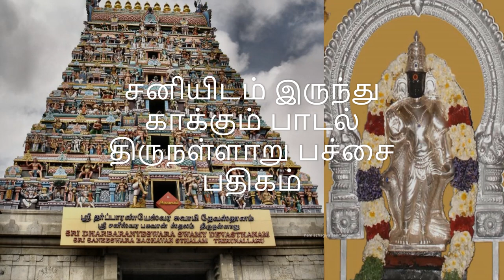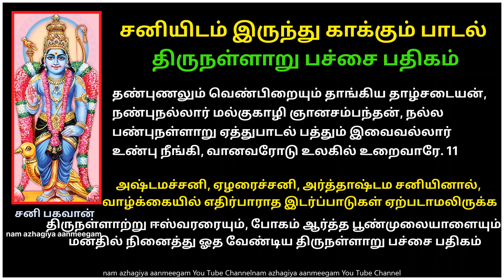அஷ்டமசனி, 71/2சனி அர்தாஷ்டம சனியிடம் இருந்து காக்கும் திருநள்ளாறு பதிகம் Thirunalaru Pachai Pathigam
அஷ்டமச்சனி, ஏழரைச்சனி, அர்த்தாஷ்டம சனியினால், வாழ்க்கையில் எதிர்பாராத இடர்ப்பாடுகள் ஏற்படாமலிருக்க, திருநள்ளாறு  தர்ப்பாரண்யேஸ்வரர்,/திருநள்ளாற்று ஈஸ்வரரையும், போகம் ஆர்த்த பூண்முலையாளையும் மனதில் நினைத்து ஓத வேண்டிய திருநள்ளாறு பச்சை பதிகம் பதிகம்

சனியிடம் இருந்து காக்கும் பாடல் :
நவகிரகங்களில் அனைவரையும் நடுங்க வைக்கும் கிரகம் என்றால் அது சனி தான்.
சனி பகவானின் பார்வை பட்டால் அரசனும் ஆண்டி ஆவான்.
அதே சனி பகவானின் அருள் இருந்தால் ஆண்டியும் அரச பதவி பெற முடியும்.
நீதி தவறாதவராக விளங்கும் சனி பகவான், அவரவரின் பாவ, புண்ணியங்களுக்கு ஏற்க பலன்களை தரக் கூடியவர்.
துன்பம் போக்கும் பாடல் :
அப்படிப்பட்ட சனியால் ஏற்படும் துன்பங்கள் நீங்கவும், வாழ்க்கையில் ஏற்படும் எதிர்பாராத துன்பங்கள், பிரச்சனைகள் நீங்கவும் திருஞானசம்பந்தர் அருளிய பதிகத்தை படித்தால்/kettal  நல்ல பலன் கிடைக்கும்.
 பன்னிரு திருமுறைகளில் முதல் திருமுறையாக விளங்குவது திருஞான சம்பந்தர் அருளிய தேவாரம்.
இதில் இடம்பெற்றுள்ள ஒவ்வொரு பதிகமும் மிகவும் சக்தி வாய்ந்ததாகவும், வாழ்க்கையில் ஏற்படும் எப்படிப்பட்ட துன்பமாக இருந்தாலும் தீர்க்கும் சக்தி படைத்ததாகவும் உள்ளது.

சைவ சமயம் தழைக்க செய்த பதிகம் :

சமண மற்றும் சைவ சமயங்களுக்கு இடையே கடும் போட்டி நடந்த காலத்தில் திருஞான சம்பந்தரை மதுரையில் நகரில் வாதத்திற்கு அழைத்தனர் சமணர்கள்.
 அனல் வாதம், புனல் வாதம் நடைபெற்றது.
இந்த போட்டியில் யார் வெற்றி பெறுகிறார்களோ அவர்களுடைய சமயமே உயர்ந்தது என ஒப்புக் கொள்ளலாம் என மதுரை மன்னர் முன்னிலையில் போட்டி நடந்தது.

அப்போது சமணர்கள் தங்கள் சமயக் கருத்துக்களை ஒரு ஏட்டில் எழுதி, அதை தீயில் போட்டனர்.
ஏடுகள் தீயில் எரிந்தன.
பிறகு சம்பந்தர் முறை வந்த போது திருமுறை ஏட்டில் கயிறு போட்டு பார்த்த போது, நவகிரக தலங்களில் சனி பகவானுக்கு உரிய தலமான திருநள்ளாறு தலத்தில் வீற்றிருக்கும் தர்ப்பாரண்யேஸ்வரர் மீது பாடிய போகமார்த்த பூன்முலையாள் என துவங்கும் பதிகம் வந்தது.
இந்த பதிகம் எழுதப்பட்ட ஏட்டினை சம்பந்தர் தீயில் போட்டார்.
ஆனால் அது தீயில் எரியாமல், பச்சை ஓலையாக வெளிவந்தது.​
திருநள்ளாறு பதிகம் :
சமணர்கள் வாதத்தில் தோல்வி அடைந்ததால் மதுரை மன்னன் சைவ சமயத்திற்கு மாறினார்..
பாண்டிய நாட்டில் சைவம் தழைக்க காரணமாக இருந்த பெருமையை பெற்ற பதிகம் திருநள்ளாறு பதிகம்.
 இதற்கு பச்சைப்பதிகம் என்றும் பெயர். 11 பாடல்களைக் கொண்ட பச்சைப் பதிகத்தை பாராயணம் செய்தால் சனி பகவானால் ஏற்படும் துன்பங்கள், எதிர்பாராத துன்பங்கள், கஷ்டங்களில் இருந்து மீள முடியும்.

திருநள்ளாறு பச்சைப்பதிகம் :
போகம் ஆர்த்த பூண்முலையாள் தன்னோடும் பொன்னகலம்
பாகம் ஆர்த்த பைங்கண் வெள்ஏற்று அண்ணல் பரமேட்டி,
ஆகம் ஆர்த்த தோல் உடையன், கோவண ஆடையின்மேல்
நாகம் ஆர்த்த நம்பெருமான், மேயது நள்ளாறே. 1

தோடுடைய காது உடையன், தோல்உடையன், தொலையாப்
பீடுடைய போர்விடையன் பெண்ணும் ஓர் பாலுடையன்
ஏடுடைய மேல் உலகோடு ஏழ்கடலும் சூழ்ந்த
நாடுடைய நம்பெருமான், மேயது நள்ளாறே. 2

ஆன்முறையால் ஆற்ற வெண்நீறு ஆடி, அணியிழைஓர்
பால்முறையால் வைத்த பாதம் பத்தர் பணிந்தேத்த
மான்மறியும் வெண்மழுவும் சூலமும் பற்றிய கை
நால்மறையான், நம்பெருமான், மேயது நள்ளாறே. 3

புல்க வல்ல வார்சடைமேல் பூம்புனல் பெய்து, அயலே
மல்க வல்ல கொன்றைமாலை மதியோடு உடன்சூடி,
பல்க வல்ல தொண்டர்தம் பொற்பாத நிழல்சேர,
நல்கவல்ல நம்பெருமான் மேயது நள்ளாறே. 4

ஏறுதாங்கி ஊர்திபேணி, ஏர்கொள் இளமதியம்
ஆறுதாங்கும் சென்னிமேல் ஓர் ஆடு அரவம்சூடி
நீறுதாங்கி நூல்கிடந்த மார்பில் நிரை கொன்றை
நாறுதாங்கும் நம்பெருமான் மேயது நள்ளாறே. 5

திங்கள் உச்சிமேல் விளங்கும் தேவன், இமையோர்கள்
எங்கள் உச்சி, எம்இறைவன் என்று அடியே இறைஞ்ச,
தங்கள் உச்சியால் வணங்கும் தன் அடியார்கட்கு எல்லாம்
நங்கள் உச்சி நம்பெருமான் மேயது நள்ளாறே. 6

வெஞ்சுடர்த்தீ அங்கை ஏந்தி, விண்கொள் முழவு அதிர,
அஞ்சுஇடத்து ஓர் ஆடல் பாடல் பேணுவது அன்றியும் போய்ச்,
செஞ்சடைக்கு ஓர் திங்கள் சூடி திகழ்தருகண்டத் துள்ளே
நஞ்சு அடைத்த நம்பெருமான், மேயது நள்ளாறே. 7

சிட்டம் ஆர்ந்த மும்மதிலும் சிலைவரைத்தீ அம்பினால்
சுட்டுமாட்டிச், சுண்ணவெண் நீறுஆடுவது அன்றியும்போய்ப்
பட்டம் ஆர்ந்த சென்னிமேல் ஓர்பால் மதியம் சூடி,
நட்டம் ஆடும் நம்பெருமான் மேயது நள்ளாறே. 8

உண்ணல் ஆகா நஞ்சு கண்டத்து உண்டு, உடனே ஒடுக்கி
"அண்ணல் ஆகா அண்ணல் நீழல் ஆர் அழல் போல் உருவம்
எண்ணல்ஆகா உள்வினை' என்று எள்க வலித்து இருவர்
நண்ணல் ஆகா நம்பெருமான், மேயது நள்ளாறே. 9

மாசுமெய்யர், மண்டைத்தேரர், குண்டர் குணமிலிகள்
பேசும்பேச்சை மெய்என்று எண்ணி, அந்நெறி செல்லன்மின்,
மூசுவண்டார் கொன்றைசூடி, மும்மதிலும் உடனே
நாசம் செய்த நம்பெருமான்; மேயது நள்ளாறே. 10
nam azhagiya aanmeegam You Tube Channel
தண்புணலும் வெண்பிறையும் தாங்கிய தாழ்சடையன்,
நண்புநல்லார் மல்குகாழி ஞானசம்பந்தன், நல்ல
பண்புநள்ளாறு ஏத்துபாடல் பத்தும் இவைவல்லார்
உண்பு நீங்கி, வானவரோடு உலகில் உறைவாரே. 11